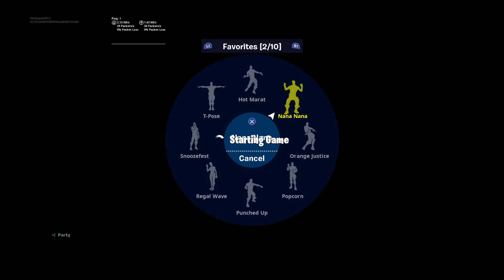Fortnite_20190601172510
Fortnite